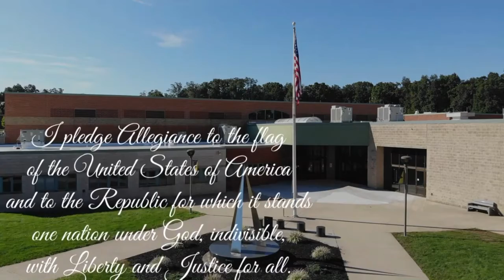WLIN Morning Announcements: 11-17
The Red Lion Area Junior High School morning announcements for November 17th.